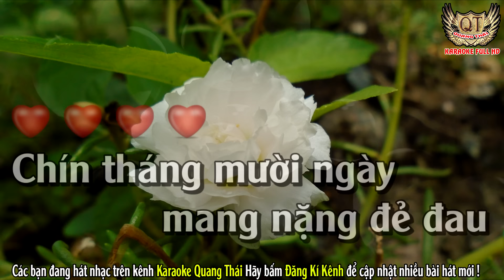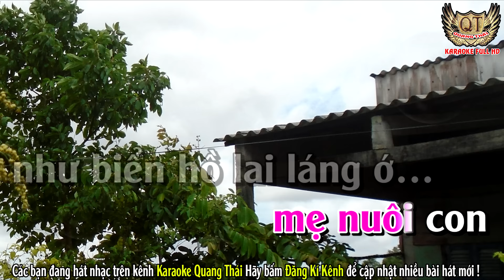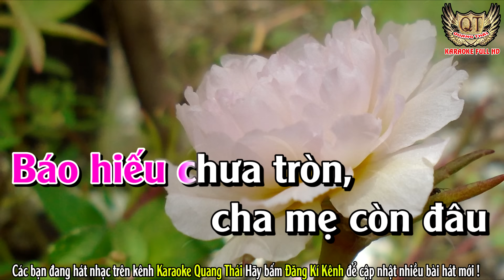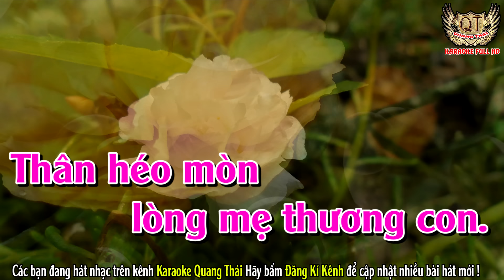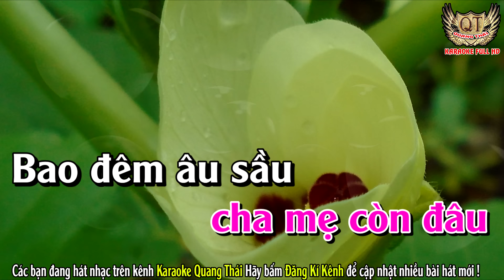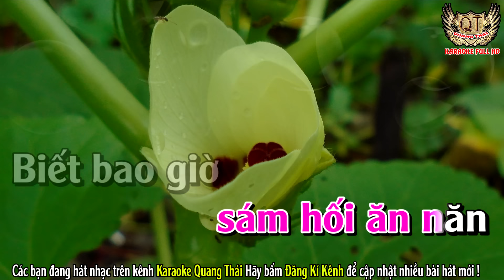CHÍN THÁNG MƯỜI NGÀY KARAOKE TONE NỮ - KARAOKE QUANG THÁI